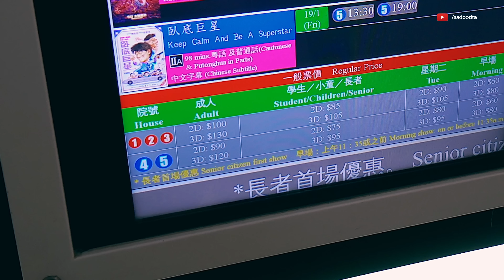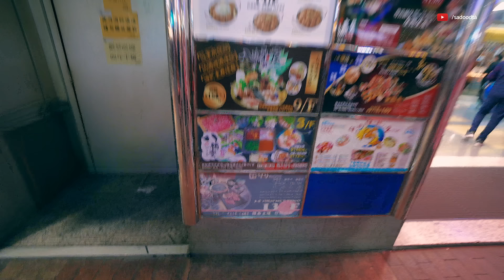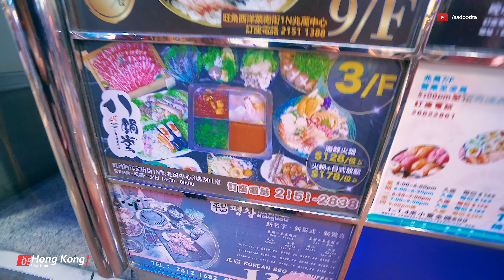เที่ยวฮ่องกง First time EP-05 | ตะลุยย่านช้อปปิ้งมงก๊ก | Sadoodta Diaries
คลิปนี้พาไปเที่ยวย่ายช้อปปิ้งชื่อดัง มงก๊ก ของฮ่องกง นั่งรถไฟใต้ดินมาเที่ยวได้สะดวกมาก ในบริเวรเดียวกันนี้ยังมีตลาดผู้หญิง หรือ ladies market และ sneaker street ถนนสายรองเท้าที่มีแต่ร้านรองเท้านเต็มถนนเลย คนที่อยากได้รองเท้ากีฬาไม่น่าพลาดถนนเส้นนี้ ในย่านมงก๊ก ยังเต็มไปด้วยร้านเครื่องสำอางค์ ร้านเครื่องใช้อิเล็กทรอนิกส์ ทั้งมือถือ คอมพิวเตอร์ และสารพัด